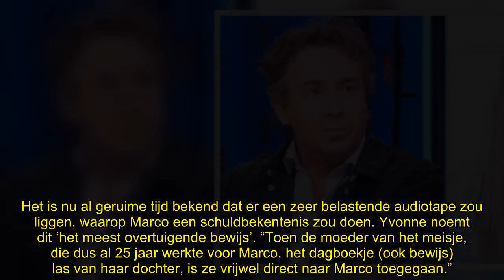Yvonne Coldeweijer onthult: ‘Zó ver ging Marco Borsato bij meisje’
Yvonne Coldeweijer zit behoorlijk dicht op het vuur als het gaat om de zaak tegen Marco Borsato. Ze deelt nu een afschuwelijk detail uit de strafzaak tegen hem. “Met zijn vingers…”